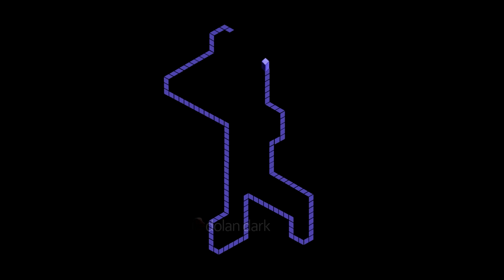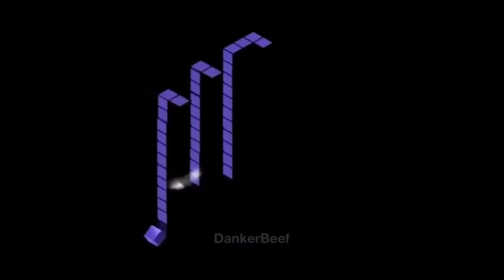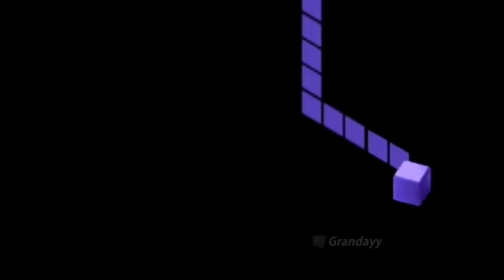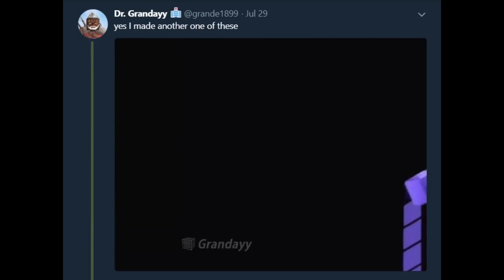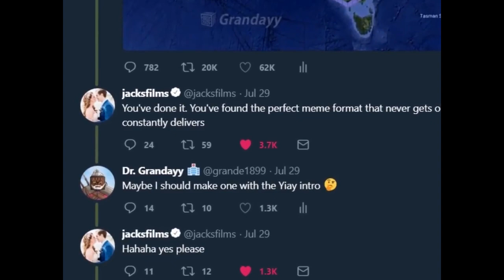Gamecube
Only the best of the Gamecube Memes!

Gamecube Meme ? more like Grandayy memes